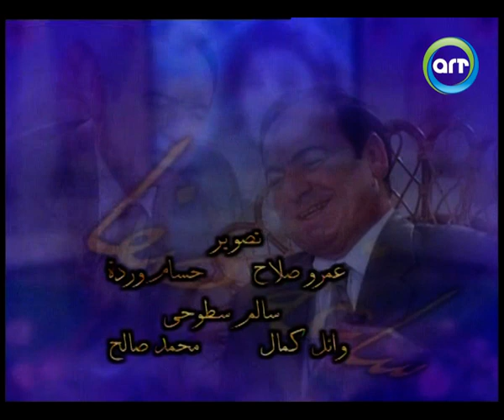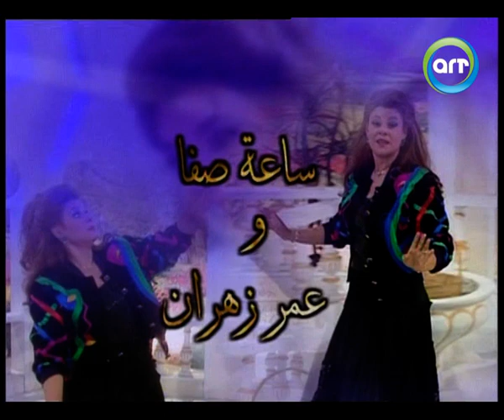آثار الحكيم ساعة صفا | 01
يستضيف برنامج ساعة صفا في هذه الحلقة الفنانة أثار حكيم | الجزء الأول